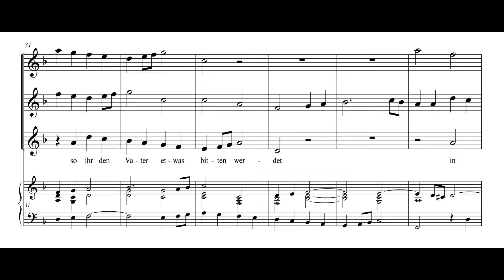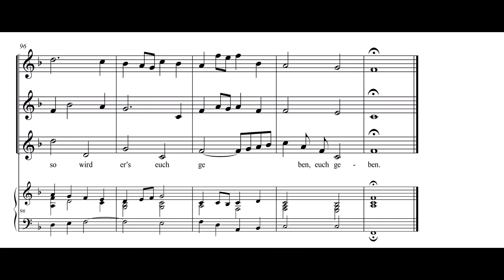J.S. Bach – „Wahrlich, wahrlich, ich sage euch“ - Bass Arie aus der Kantate BWV 86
J.S. Bach (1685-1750) schrieb die Kantate BWV 86 „Wahrlich, wahrlich, ich sage euch“ für Sonntag, den 14. Mai 1724. Das Eingangsstück ist diese Bass Arie, nach der auch die Kantate benannt wurde.
Dieses Arie erklingt hier in einer Bearbeitung von Harald Meyer für Altblockflöte, zwei Tenorblockflöten und Orgel. Die Altblockflöte übernimmt hier die 1. Violinen, die 1.Tenorblockflöte die 2. Violinen. Der Bassist wird von der 2. Tenorblockflöte gespielt (die ich gedoppelt habe) und die Bratschenstimme von der Orgel. Gleichzeitig spielt die Orgel aber auch den Bass und das Continuo, wodurch sich an einigen Stellen ungewohnte Stimmführungen für ein Continuo ergeben.